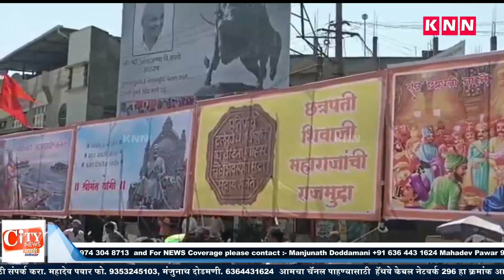Chatrapati Shivaji Maharaj Statue Procession In Sankesh Statue Will Be unveiled on 19th Feb